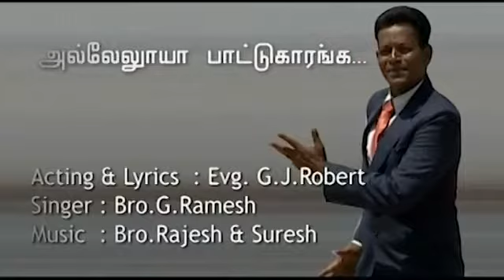அல்லேலூயா பாட்டுக்காரன் || Tamil christian songs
Song : Hallelujah Pattukaranga
Singer,Lyrics & Acting : Evg.G.J.Robert
Album : Arputhar
Produced :P.Antony